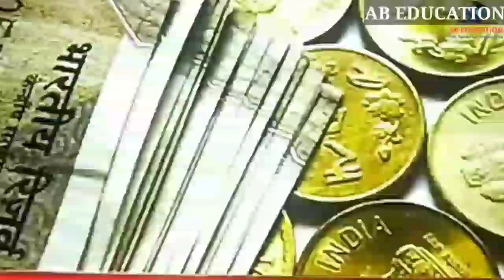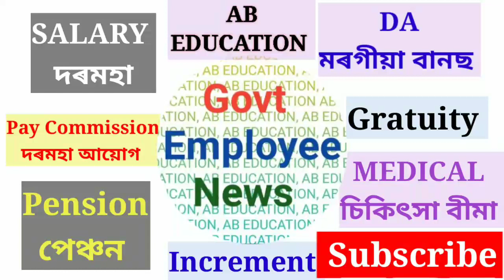DA, Arrear আজি কেবিনেটে বৈঠক || Good News for Govt Employees || DR